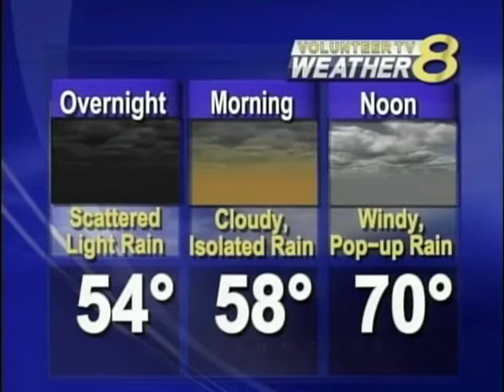Meteorologist Megan Campbell Sample Work #5